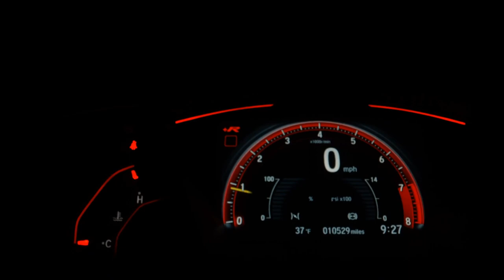CHEVROLET TRACKER - 2019 - Santo André/SP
Único dono, revisões feitas na concessionária por tempo, veículo diferenciado pela baixíssima quilometragem, seminovo Novo!

Veículo: CHEVROLET / TRACKER 1.4 16V TURBO PREMIER
Ano: 2018/2019
Combustível: FLEX
Portas: 4 PORTAS
Câmbio: Automático
Cor: VERMELHA
KM: 14.253

✅ Air Bag
✅ Alarme
✅ Ar Condicionado
✅ Ar Quente
✅ Desembaçador Traseiro
✅ Direção Hidráulica
✅ Encosto de Cabeça Traseiro
✅ Freio ABS
✅ Rádio
✅ Retrovisor Fotocrômico
✅ Retrovisores Elétricos
✅ Teto Solar
✅ Travas Elétricas
✅ Vidros Elétricos
✅ Volante com Regulagem de Altura
✅ Limpador Traseiro
✅ Air Bag Lateral
✅ Kit Multimídia
✅ Trio Elétrico
✅ Piloto Automático
✅ Farol de Neblina
✅ Entrada USB
✅ Cartão SD
✅ Bluetooth
✅ Porta Copos
✅ Direção Elétrica
✅ Sistema ISOFIX
✅ Start-Stop
✅ Assist. de Partida em Rampa
✅ Console Central
✅ Rádio USB
✅ Sistema Keyless
✅ Som Original